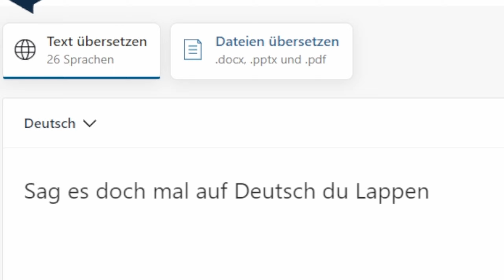Translatormeme - AUF DEUTSCH DU LAPPEN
Viel Spaß!